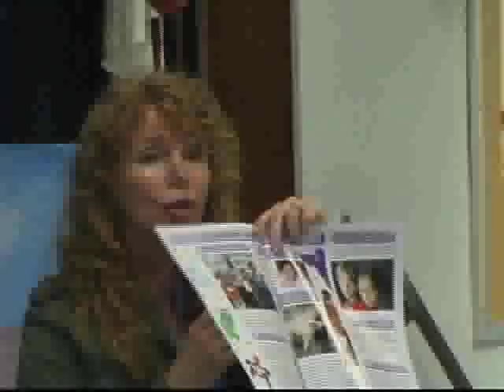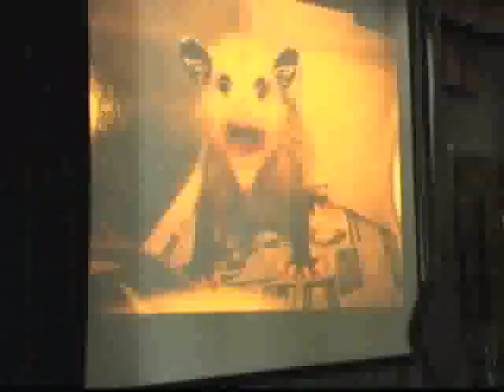Susan Hargreaves Humane Education 2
Susan's Humane Education promo